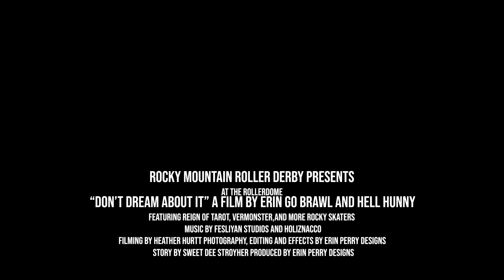Don't Dream About It...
Have you watched one of our bouts and daydreamed about being a part of them? You’re not alone, and you’re in luck! We’re recruiting new teammates! No skating experience necessary, we’ll teach you everything you need to know!
-Saturday, May 28th at the Rollerdome 12:00 –3 PM
-Must provide proof of vaccination
-Must have full gear (available for loan, except mouth guards)
Don’t DREAM about it, BE about it!
Filming by Heather Hurtt
Editing by Erin Perry